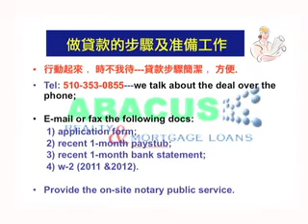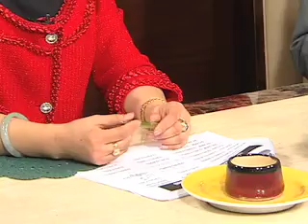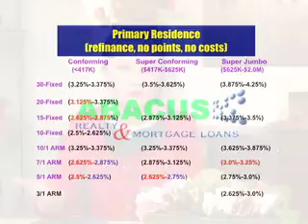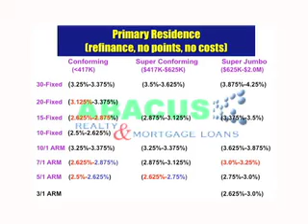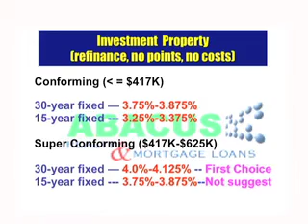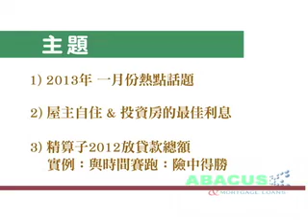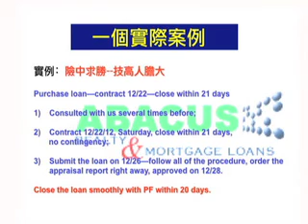童光輝律師訪問惠敏博士分析美國房屋貸款市場 Jan 2013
「童言無際」視頻電視節目 2013